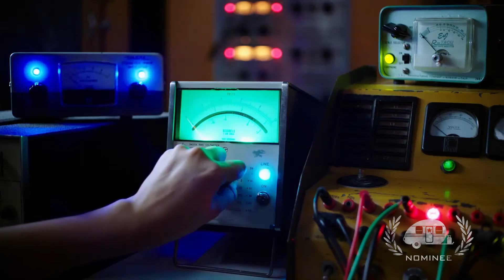Legion season 2 "Everything"Nominee Best Fantasy Adventure TV Spot : Trailer : Teaser for a series